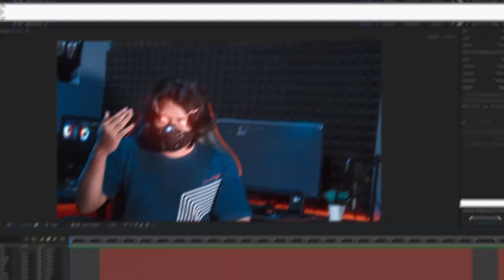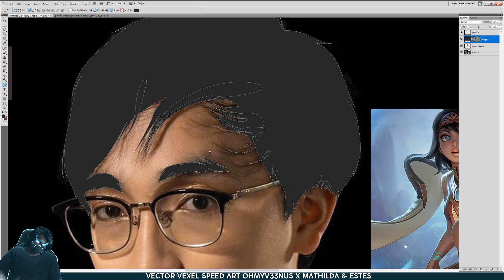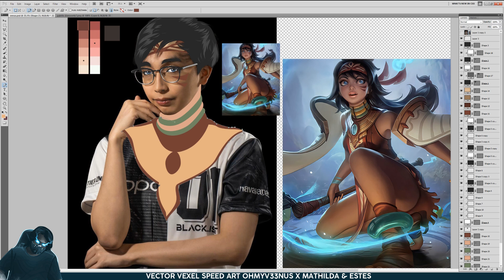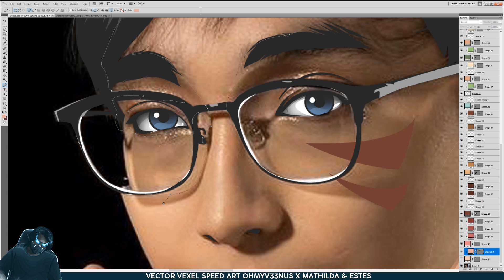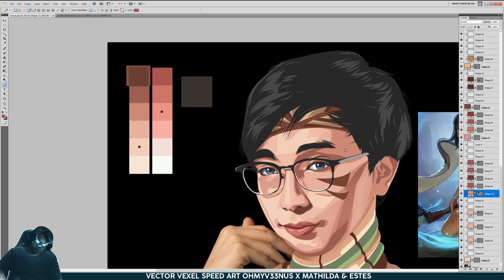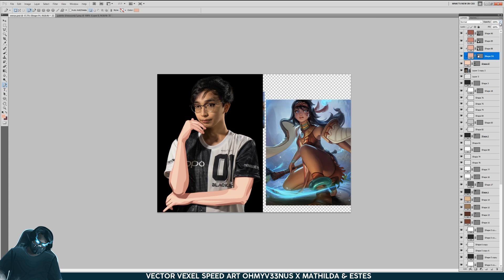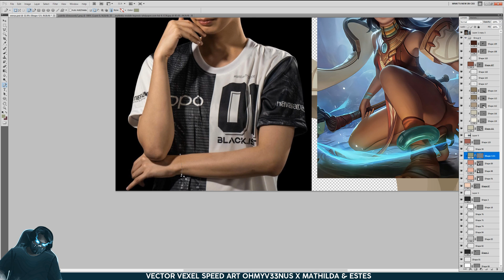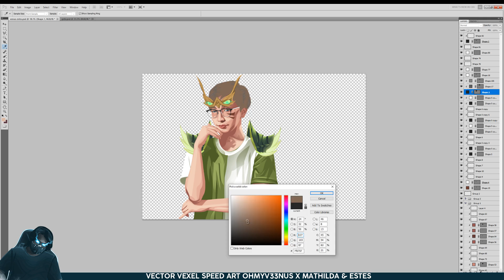OhMyV33NUS x MATHILDA & ESTES | SPEED ART VEXEL ART